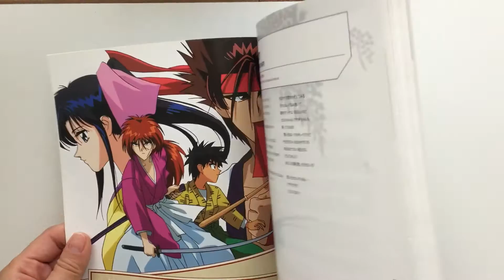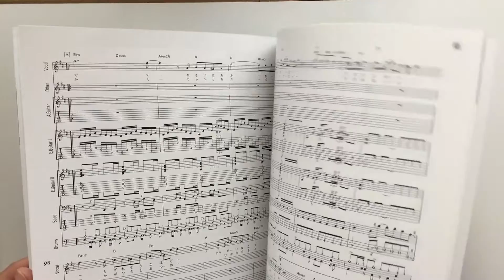Anime: Rurouni Kenshin Meiji Swordsman Romantic Story Selection Band Score Sheet Music